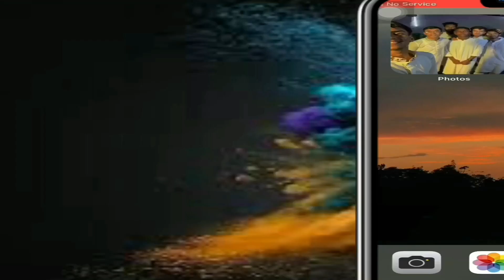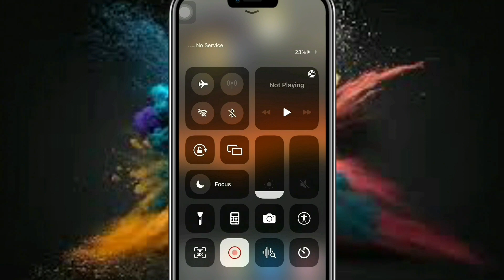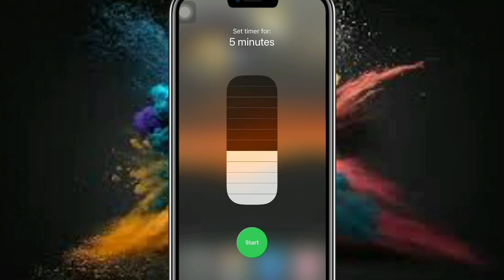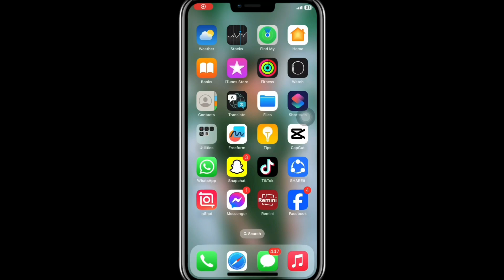আইফোনের ৫টি গুরুত্বপূর্ণ সেটিংস | 5 Hidden Tricks for New iPhone user!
Hello